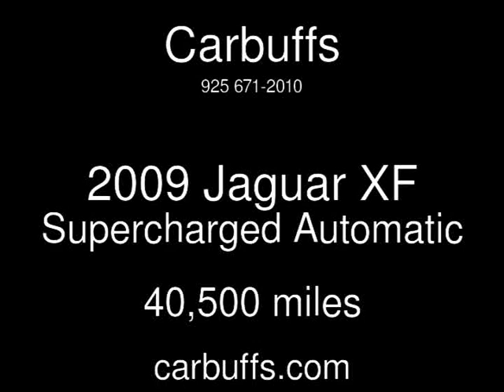2009 Jaguar XF Supercharged Used Cars - Concord,CA - 2019-05-18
See more details about this used car This 2009 Jaguar XF Supercharged with 40,500 miles is for sale at Carbuffs.